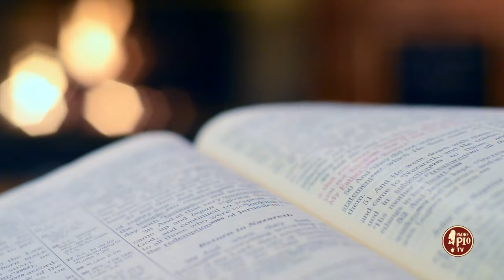La gioia di chi annuncia la verità (Dritto al Cuore 20 Marzo 2024)